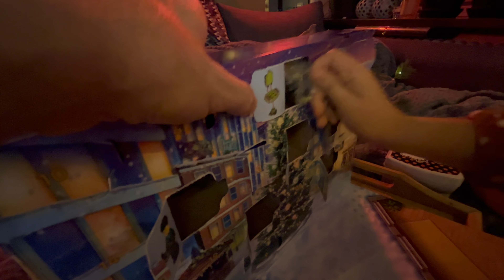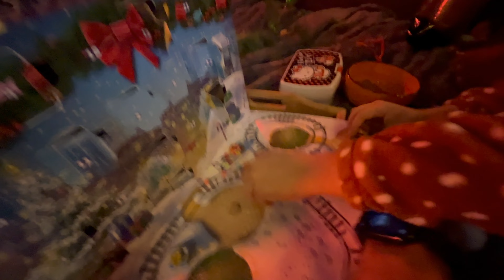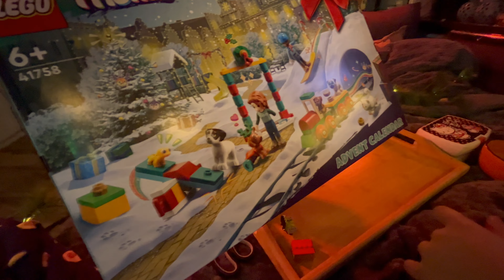13:e december 🎄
Nora och pappa öppnar 3 LEGO-julkalendrar! Varje dag fram till julafton! 🎄